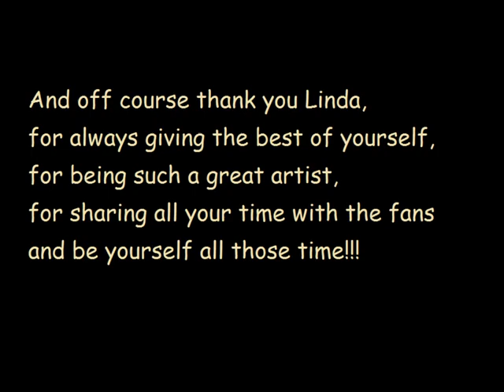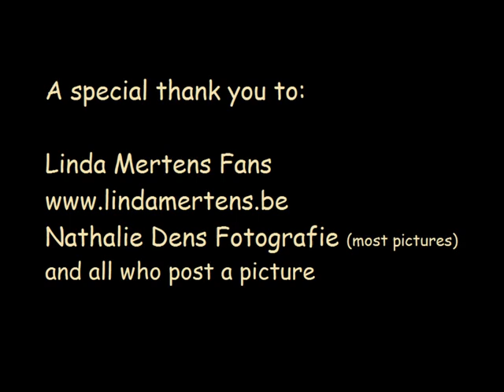Linda Mertens tribute 2015